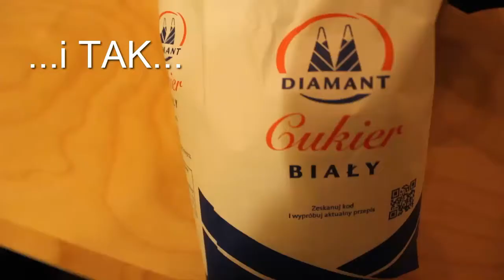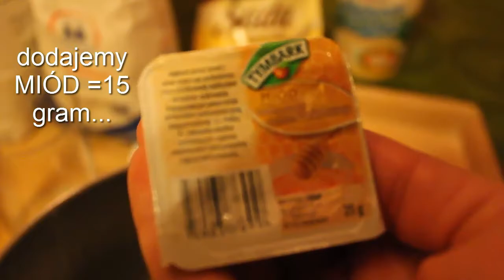109=Kto powiedział, że Pierniczki mają być czarne :) i w kształcie Choinki?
Ale była zabawa. Pierniczki pieczone nie tylko na święta Bożego Narodzenia. dają dużo satysfakcji.

Ja zaczęłam swoją przygodę z „YT” tylko z II powodów:
MSK.
UWAGA:
Sprzęt, którym nagrywam, to:
CANON 550D…